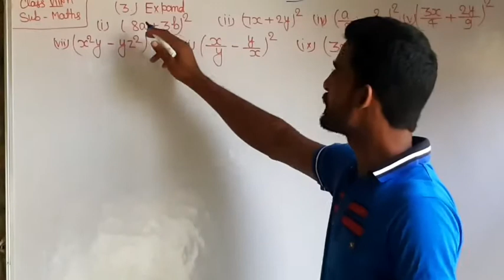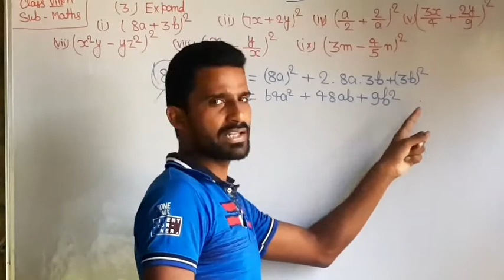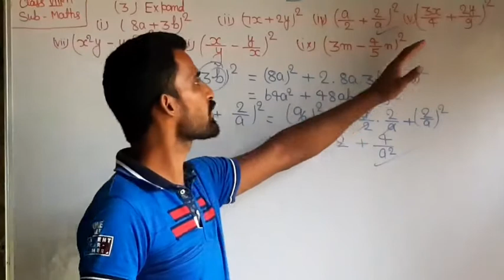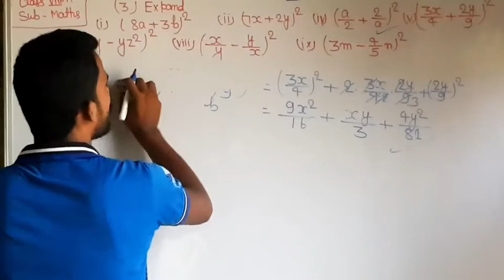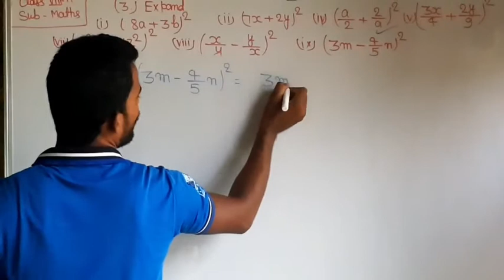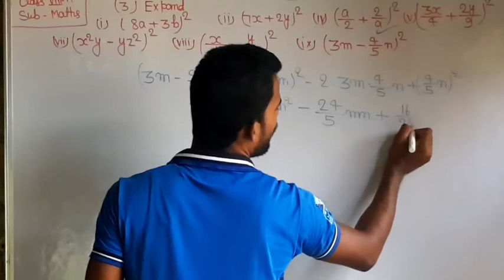Algebra for 8th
Ex-6D